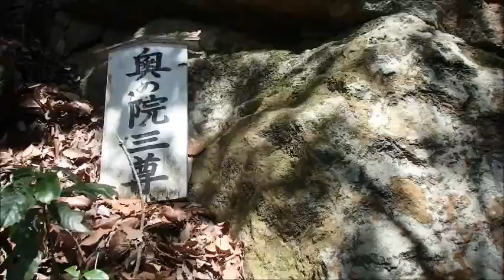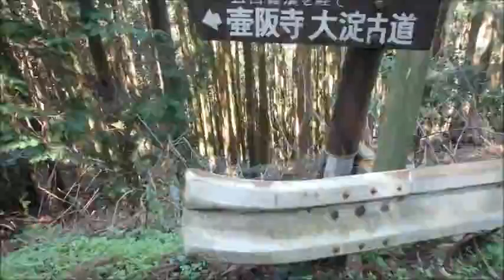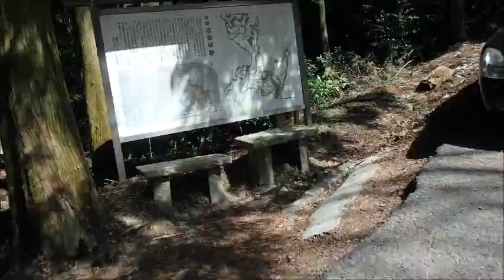壷阪寺高取城跡雛めぐり平成２８年３月２１日（月）その４ムービーショー